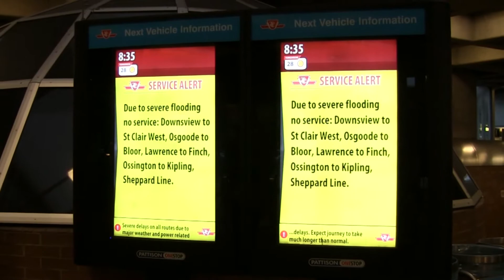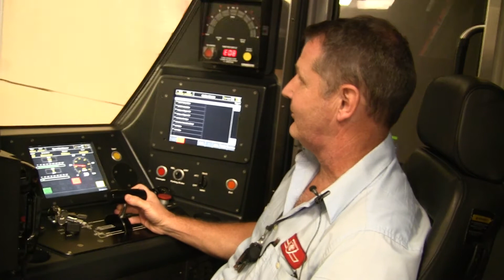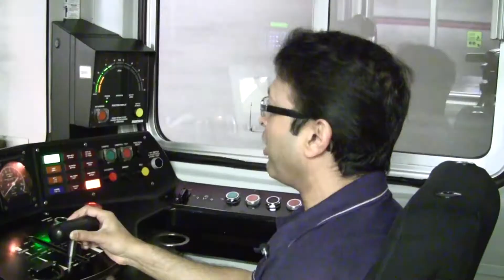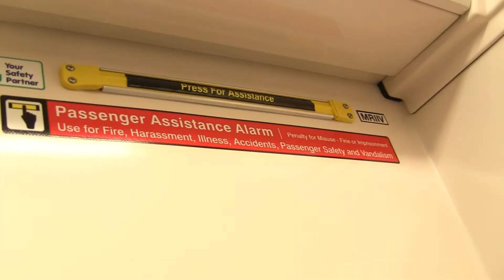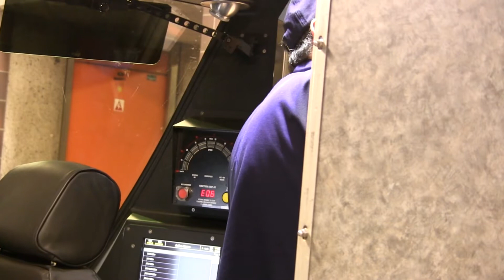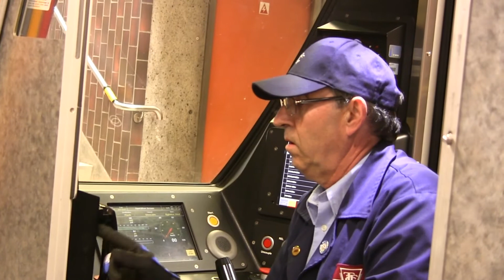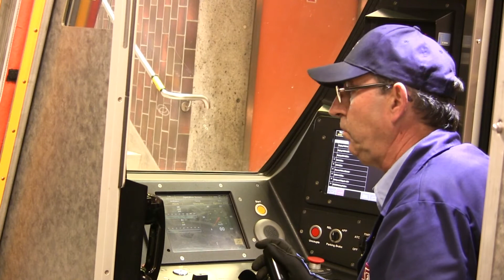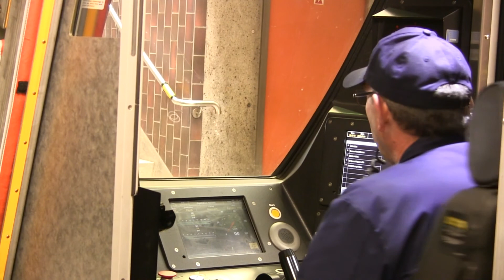Moving Toronto: Underground with the Toronto Transit Commission Part 3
We are proud to finally release our TTC subway crew documentary featuring 18 total TTC employees including 10 subway operators, 4 tower/transit controllers, a line mechanic, subway supervisor, subway instructor and TTC CEO Andy Byford. Want to help us bring more transit videos to you guys? or support our channel by purchasing aircraft models using the code T2P for a discount (A small portion of each sale will go to us which will allow us to continue to bring videos to you all)

PART 3
This part focuses on emergencies/unusual situations the subway operators featured have been involved in. This part ends with Doug guarding on the Toronto Rocket train as it loses power arriving into Glencairn.

T2P Films also runs the Virtual TTC Academy where transit enthusiasts get together to simulate virtual Toronto subway operations in the free train simulator, OpenBVE. Sign up to become a virtual operator at htp://ttcacademy.t2p0films.ca/signup.php